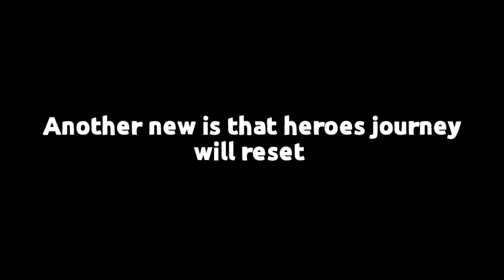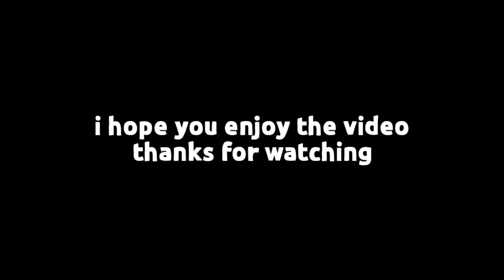CONFIRM!! SCREAM TEAM NEW EVENT FIFA MOBILE 22 | BALLON D'or PLAYER RANKING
CONFIRM!! SCREAM TEAM NEW EVENT FIFA MOBILE 22|  BALLOON D'or PLAYER RANKING FIFA MOBILE